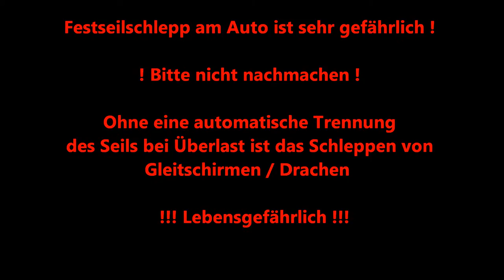Festseilschlepp - Licht & Schatten beim Autoschlepp - Teil I - Licht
Hier sieht man einen Gleitschirmstart mit einem längenfesten System "Winchbitch" aus Sicht des Piloten .
Das System wurde 2016 beim Deutschen Hängegleiterverband Musterzugelassen.
Derzeit wird das System weiterentwickelt  und optimiert.
+++ Bitte nicht nachmachen! Festseilschlepp kann sehr gefährlich sein! +++

Here you can see from the perspective of the pilot a paraglider start up with a Fixed Tow System " Winchbitch ".
The system was in 2016 at the German Hanggliding Association approved .
Currently the system is being developed and optimized .
+++ Do not try this ! Fixed rope tow can be very dangerous ! +++